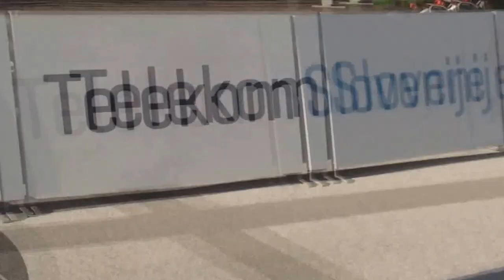Kronometer 13.6.2013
Dirka po sloveniji 2013